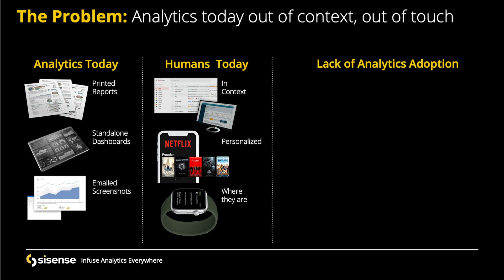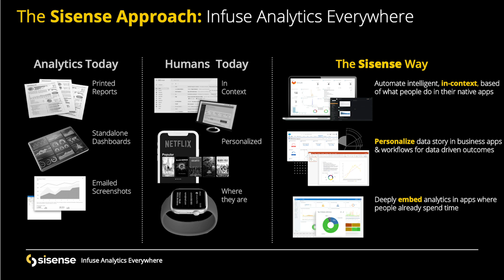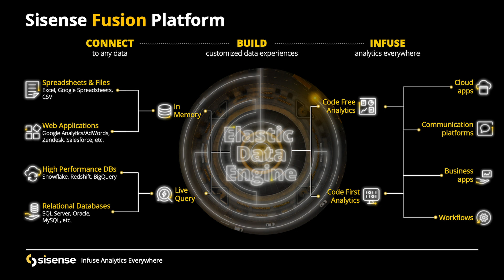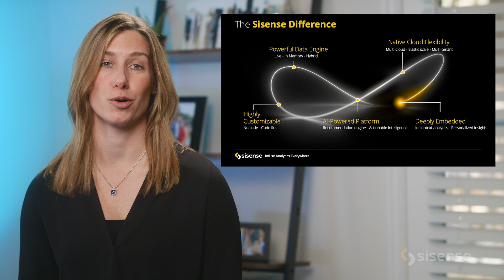Air Canada Uses Sisense to Build New Innovations | Sisense Customer Stories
Air Canada utilizes Sisense to build and implement new innovations to improve employee and passenger safety.

Air Canada was able to build powerful proofs of concept, such as pushing actionable data to their end users (both frontline employees and executives), enabling them to look at highly important data that deals with their day-to-day duties to ultimately improve and add insights into all aspects of safety across Air Canada.